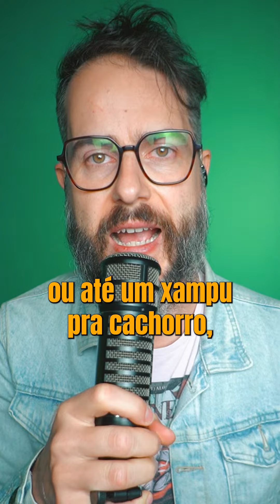Um grande comercial.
TRANSFORMANDO NEUROSE EM MÚSICA

Não importa o produto, o sucesso de uma boa divulgação é o sucesso de emplacar uma polêmica.
Os gigantes vomitam as trends$$$ nos grandes meios, os independentes precisam surfar na onda pra aparecer e a gente aqui embaixo fala sobre pq, afinal, tá todo mundo falando, néam?